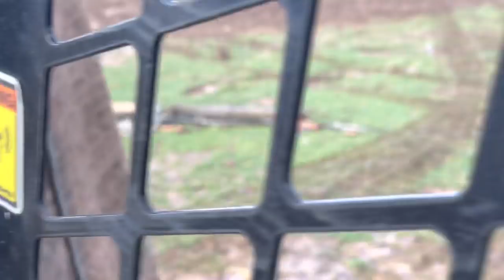Mud & Debris - KY Storms 19DEC21 - Grindstone Ministries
Bear Independent discusses rational and prudent strategies and issues for preppers, homesteaders, survivalists, and normal people looking to prepare for SHTF WROL TEOTWAWKI or natural disaster. Whether SHTF is economic collapse, pandemic, civil unrest, martial law, food crisis, civil war, food shortage, supply chain disruption, EMP or CME, black swan event, or whatever, you and your family need to be prepared.

Common prepper concerns are bug out bag, bugging out in general, food storage, security, communications, emergency preparedness, homesteading, budget, gardening, bushcrafting, end times, Torah, get home bag, survival, EDC, and all the things we discuss at this channel.

Subscribe for weekly New Testament and Old Testament Shabbat Bible readings, updates on SHTF TEOTWAWKI WROL Survival Tips, Homestead Updates, Tribe or MAG Leadership, Gear Reviews, Gardening Tips, Real World Experience and a complete lack of hypothetical doomer porn.

We believe at this channel that Yeshua is Messiah, that Jesus is the Christ, the anointed of YHWH. We teach and preach the prophets and the Torah of YHWH as given to Moshe (Moses) and retaught by Yeshua Messiah, Jesus Christ. It is our doctrinal foundation as Torah Observant Christians that we should keep the Torah to the best of broken ability, and not abuse the Grace of the atoning sacrifice of our Messiah Yeshua, Jesus the Christ; and that we become one with YHWH The Father through the Son, Yeshua Messiah. We are whole Bible believers who keep The Way as taught by Yeshua Messiah, the Torah of YHWH The Father.

for news, missions, gear, a community forum, and more!

To donate to Grindstone Ministries, the charitable arm of Bear Independent, give your tax-deductible donation
Does your preparedness include medical/first aid/trauma response ability and resources? Find your American-made complete first aid/trauma kits at RefugeMedical.com and sign up for training at RefugeTraining.com!